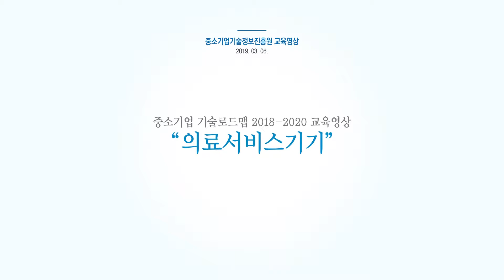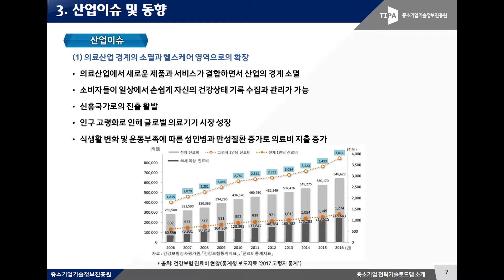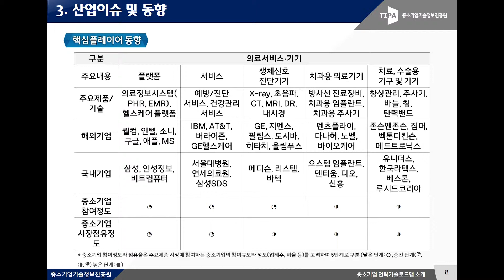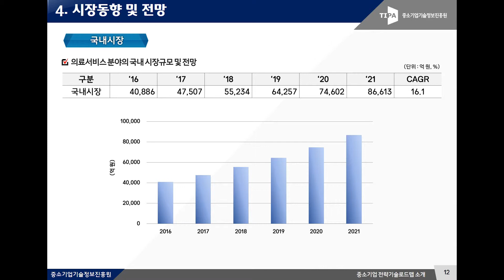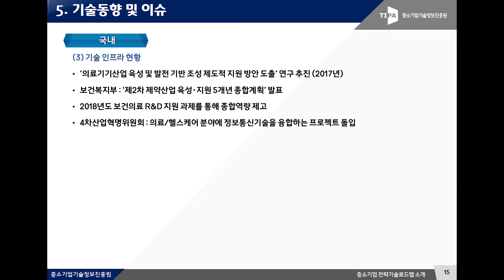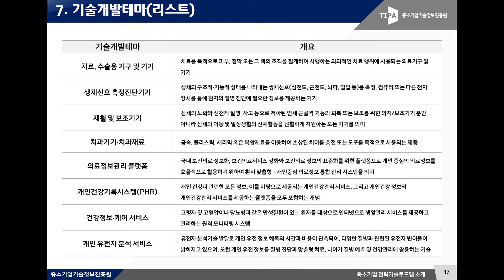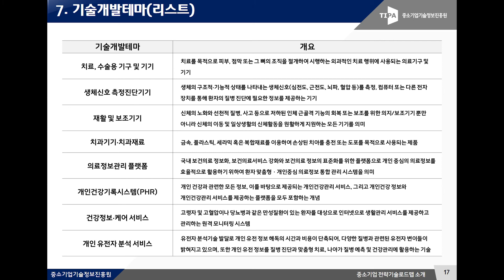28. 중소기업 기술로드맵 :: 의료서비스기기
[본 동영상은 2018년에 발표된 중소기업 기술로드맵(2018~2020)에 대한 교육동영상입니다. 2019년 중소기업 R&D지원사업에 연계되는 중소기업 기술로드맵(2019~2021)에 대한 교육동영상은 추후 업로드 예정이오니 해당 교육 동영상은 참고용으로 활용 부탁드립니다.]